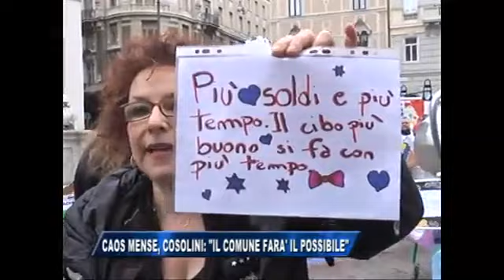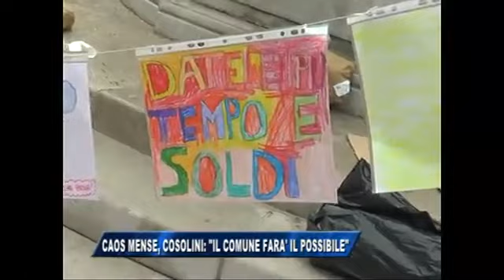09/04/2016 - CAOS MENSE, COSOLINI: IL COMUNE FARA' TUTTO IL POSSIBILE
IL NOTIZIARIO (sabato 9 aprile 2016) - Presidio organizzato dalla CGIL stamane in piazza della Borsa per la protesta che ormai dura da quasi 6 mesi per l'annunciata decisione della Dussmann service, la società vincitrice dell'appalto per le mense degli asili nido e le scuole d'infanzia di Trieste, di operare tagli alle ore di lavoro e quindi agli stipendi dei propri dipendenti